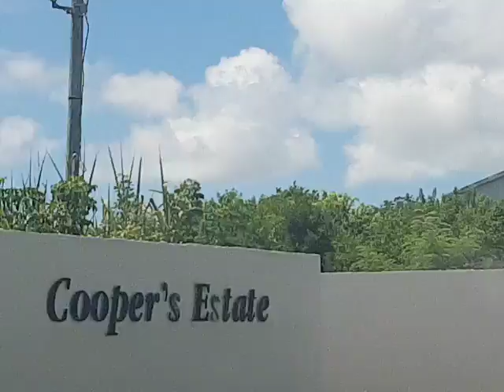Start Your Day In the Bahamas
Pastor Wayne Carey brings  inspiring messages daily. We are over comers through the blood of the lamb and the word of our testimony.

Wayne is an Assistant & Youth Pastor,  Author, Counsellor, Mediator, Relationship and Life Coach, Speaker, Trainer, and leadership Coach of the John Maxwell Team.